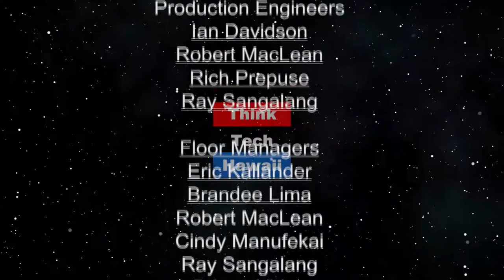Kauai Clean Energy Check (Stan the Energy Man)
The Hawaiian island of Kauai is considered by many to be one of the best places on earth to live.  Kauai has one of the most advanced renewable energy grids in the US, while it also boasts the "wettest" place on earth and some of the most friendly transportation infrastructure, giving residents and visitors alike, many choices when moving from place to place.  Ben has been at the heart of virtually all of Kauai's advancements in Clean energy and  sustainable planning on Kauai for over a decade, so we'll get the latest and greatest, and maybe some ideas and inspiration from Kauai.

The host for this episode is Stan Osserman.  The guest for this episode is Ben Sullivan.